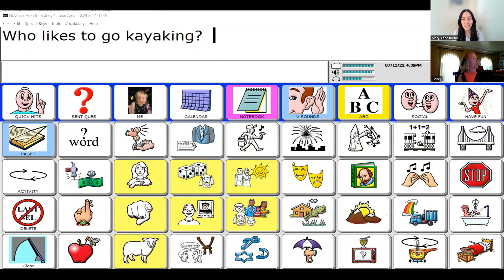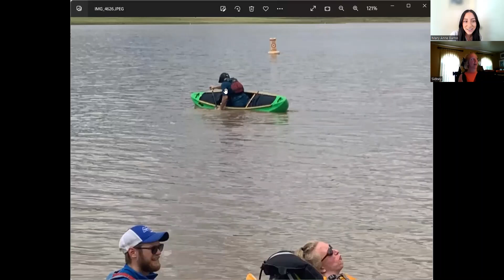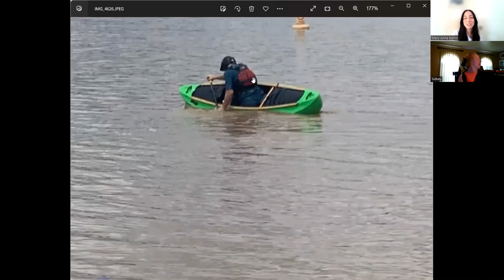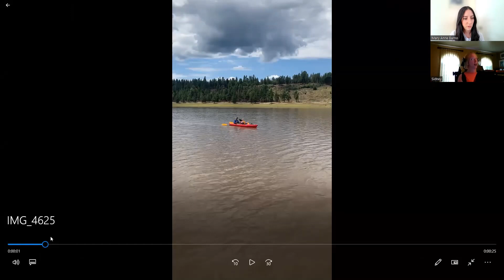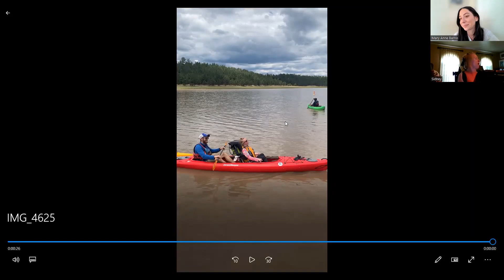Question of the Day 7/13/22: Who likes to go kayaking?